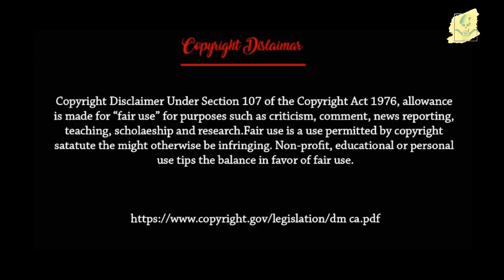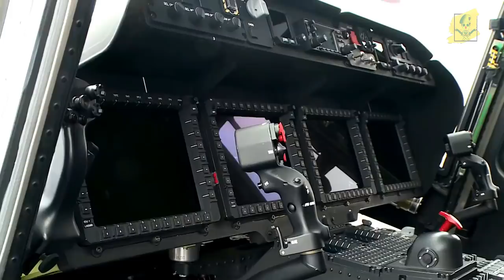বাংলাদেশ নৌবাহিনীর হেলিকপ্টার ক্যারিয়ার: কিছু কথা | নেভী | Bangladesh Navy & Helicopter carrier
A helicopter carrier is a type of aircraft carrier whose primary purpose is to operate helicopters. A helicopter carrier has a large flight deck that occupies a large part of the ship, which can extend the full length of the ship like HMS Ocean of the Royal Navy (RN), or only partway, usually aft, as in the Soviet Navy's Moskva class, the Chinese Navy's Type 0891A or the RN's RFA Argus. It often also has a hangar deck for the storage of aircraft.
Pure helicopter carriers are difficult to define in the 21st century. The advent of STOVL aircraft such as the Harrier Jump Jet, and now the F-35, have complicated the classification; the United States Navy's Wasp class, for instance, carries six to eight Harriers as well as over 20 helicopters. Only smaller carriers unable to operate the Harrier and older pre-Harrier-era carriers can be regarded as true helicopter carriers. In many cases, other carriers, able to operate STOVL aircraft, are classified as "light aircraft carriers". Other vessels, such as the Wasp class, are also capable of embarking troops such as marines and landing them ashore; they are classified as amphibious assault ships.
Helicopter carriers have been used as anti-submarine warfare carriers and amphibious assault ships.
HMS Hermes and two of her sisters were 22,000 ton fleet carriers converted to "commando carriers" only able to operate helicopters. Hermes was later converted to a STOVL carrier.